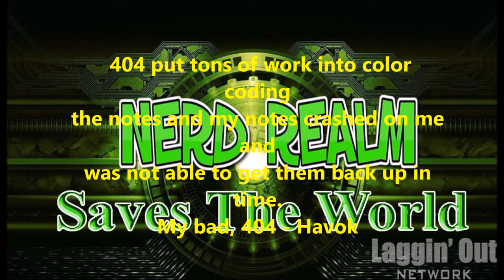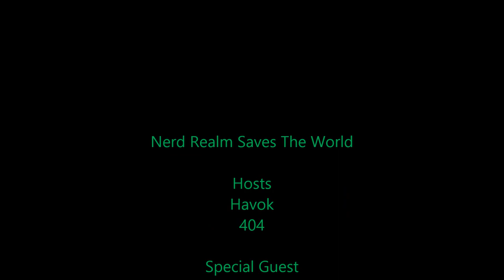Nerd Realm Saves The World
Havok and 404 tackle the big issues with our lovely guest host
of bad-assness, P11nk. We talk about the Death of Wolverine, Nintendo, Spider-Woman #1's sexy and scandalous cover and much, much, more.